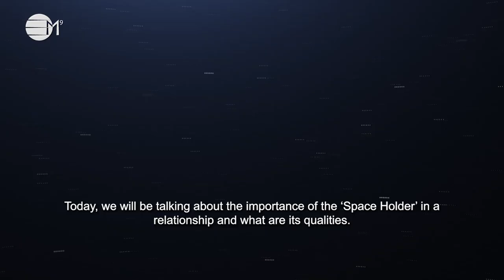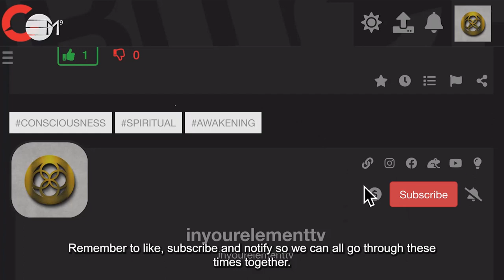What's a space holder role in the healing journey? | IN YOUR ELEMENT TV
🧡 Open up to the concept of 'Space Holder' as we bring to your awareness the definition and the impact it had on someone's healing journey. For your awareness only, on how to hold space and also when you need someone to hold your space. A concept to be further developed and discussed, but for now in-joy opening up to its concept.

2️⃣0️⃣2️⃣3️⃣ the year of Alchemy